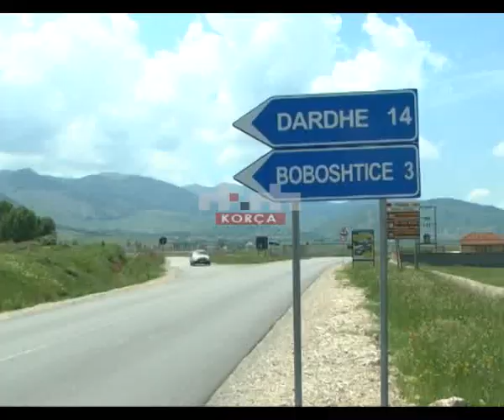Ujrat e zeza të burgut, së shpejti zgjidhje